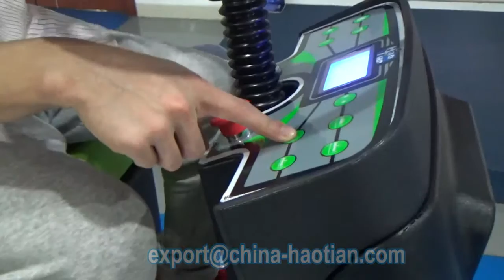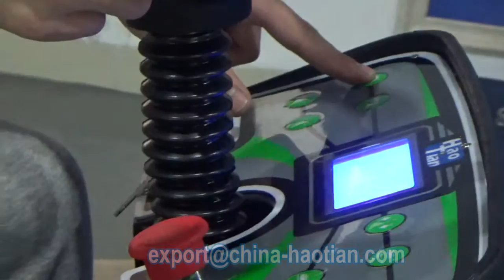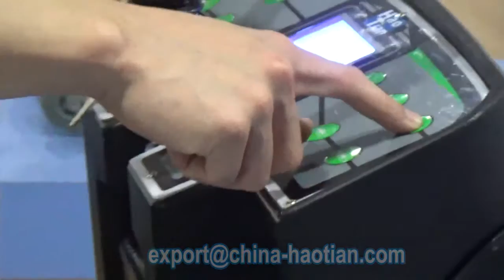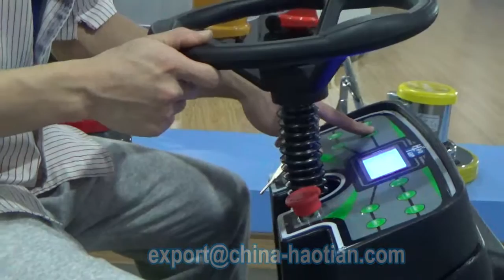HaoTian Brand Ride-on Scrubber Drier HT-105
HT-105 is an indispensable ideal ground-cleaning machine, which is with flexible operation, triangular brushes design and high cleaning efficiency.It applies to municipal building site, square, super market, factories, workshop and avariety of public places.